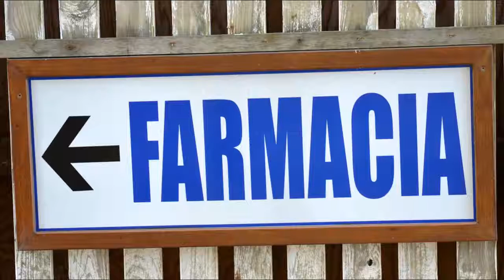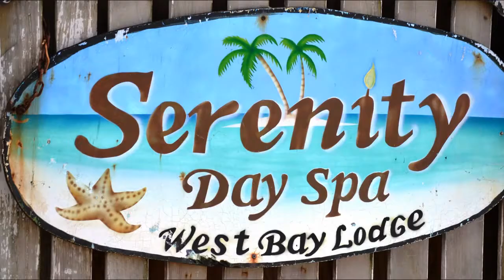Jam Cruise 2018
Fun in the sun. Groovy music on a boat.